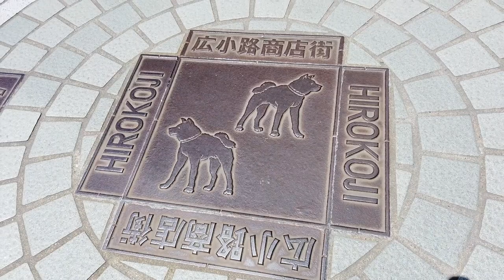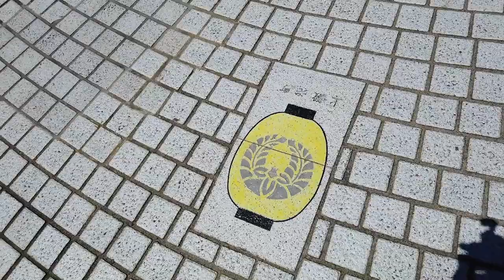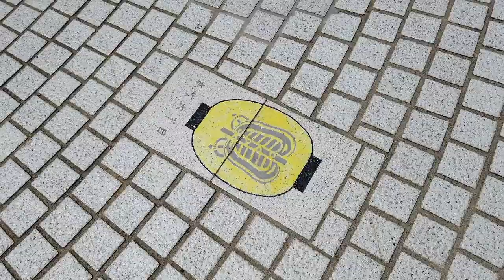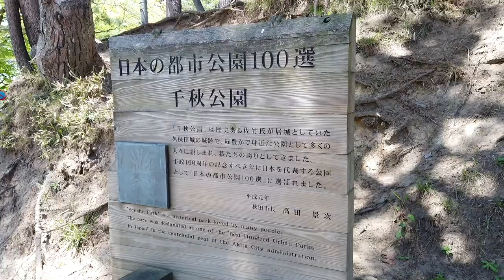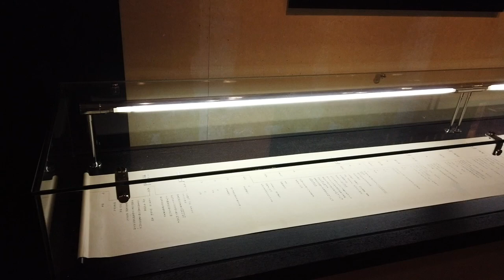Akita, Japan - Full Tour (2019)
Akita (秋田市 Akita-shi, Japanese: [aꜜki̥ta]) is the capital city of Akita Prefecture, Japan, and has been designated a core city since 1 April 1997.

The city, which covers an area of 906.09 square kilometres (349.84 sq mi), had an estimated population of 314,662 in October 2016, giving a population density of 347 persons per km2.

The area of present-day Akita was part of ancient Dewa Province, and has been inhabited for thousands of years. The Jizōden ruins within the city limits are a major archaeological site with artifacts from the Japanese Paleolithic period through the Jōmon and Yayoi periods. During the Nara period, the Yamato court established Akita Castle in 733 AD to bring the local Emishi tribes under its control. The area was ruled by a succession of local samurai clans in the Sengoku period, before coming under the control of the Satake clan of Kubota Domain during the Edo period. Under the Tokugawa shogunate, a castle town developed around Kubota Castle.